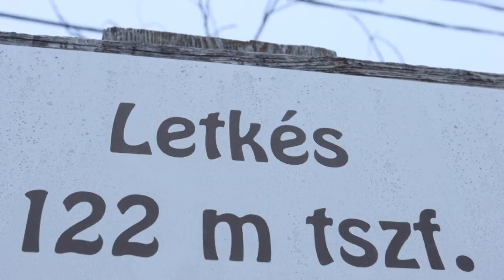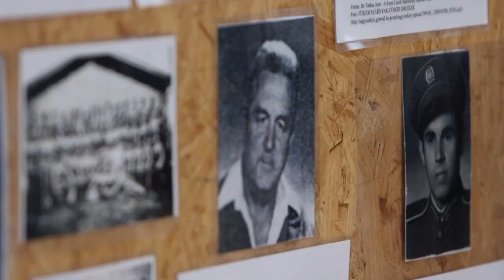A Szent László hadosztály hős ejtőernyőseire emlékeztek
A Szent László hadosztály hős ejtőernyőseire emlékeztek Letkésen, július 17-én. A rendezvényen jelen volt dr. Lippai Péter dandártábornok, a Magyar Honvédség Parancsnoksága Kiképzési Csoportfőnökség csoportfőnöke és Szűcs Lóránd dandártábornok, a Honvédelmi Minisztérium Katonai Irányítási és Válságkezelési Főosztályának vezetője is.